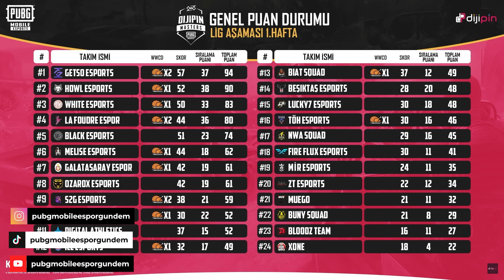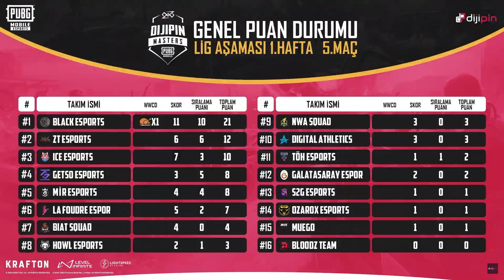DİJİPİN MASTERS TURNUVASI 3.GÜN MAÇ ÖZETLERİ VE ANALİZİ! /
TURNUVANIN TAMAMI İÇİN DİJİPİN YOUTUBE SAYFASINI ZİYARET EDİN!